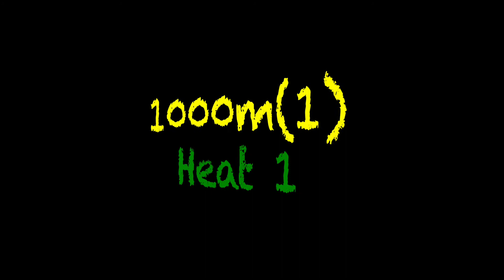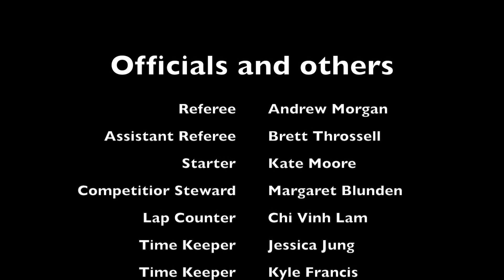Day #1 - 2017 AIR National Selection Trials - World Cup